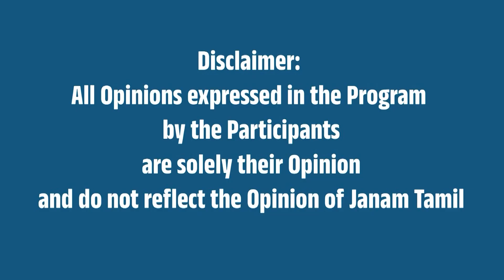ஏழைகளின் ஊட்டி!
This video is about Yercaud.